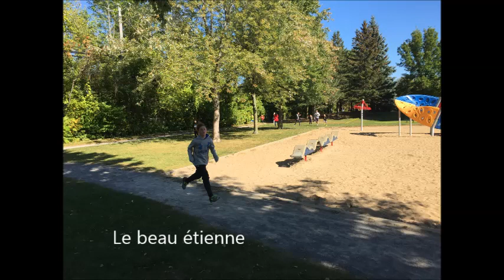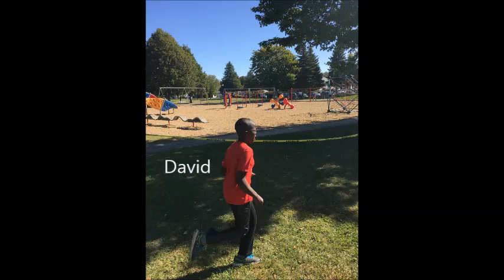Cross-country 2017, école Entramis